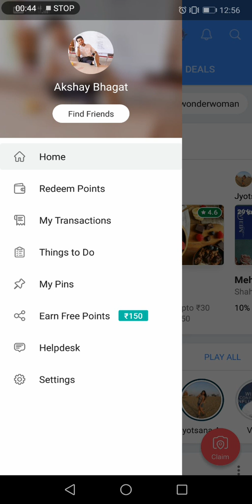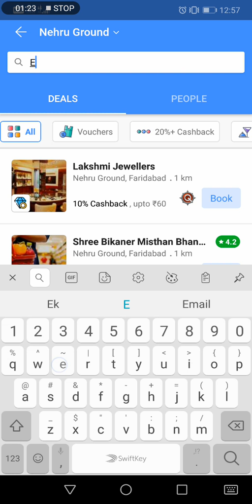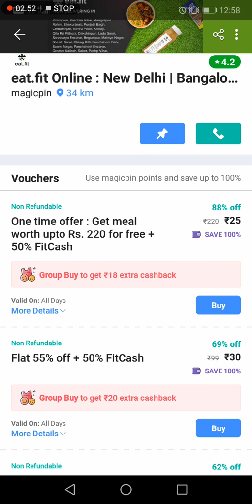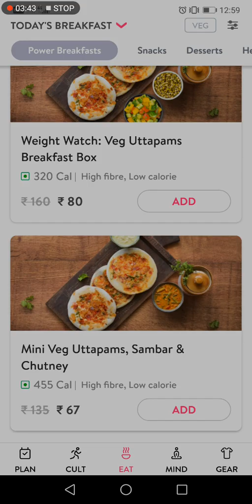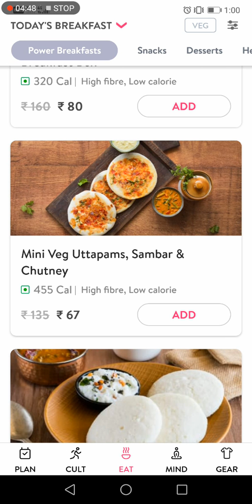Eat.fit or Cure.fit - Free Food Delivered Home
Its_me_bitch_superman

Download Magicpin

Get Rs50 instantly on downloading the magicpin app! It helps you to discover incredible offers on restaurants, beauty & fashion outlets around you!

You are missing out on ₹300 in your magicpin wallet from me. This amount can get you FREE vouchers of top restaurants, beauty & fashion outlets around you!. I've earned ₹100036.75 so far. Just visit your favorite food/fashion store and submit a selfie & bill. Try out now

Download Crownit

Bills! Sounds boring right but not anymore when you can win incredible rewards just by uploading your daily bills.